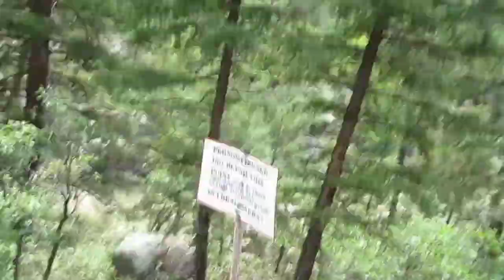Durango and Silverton Narrow Gauge Railroad 9:30am train passes the High line 8-6-2013 part 2